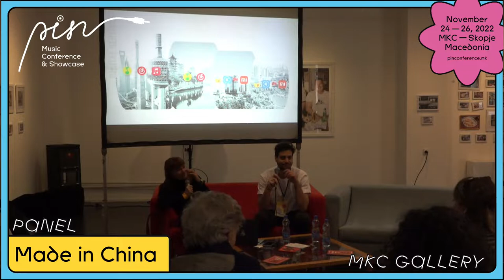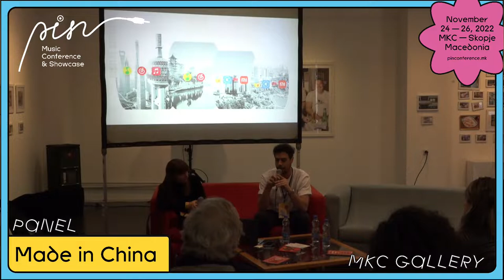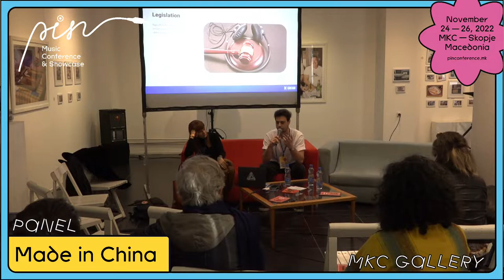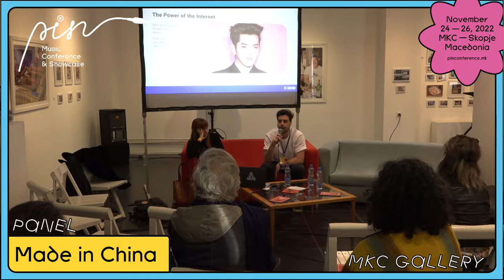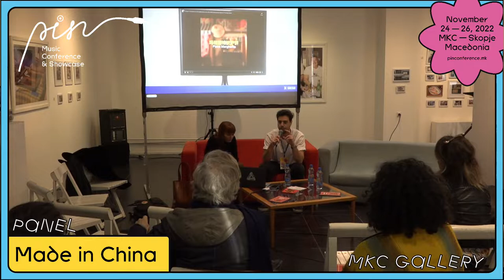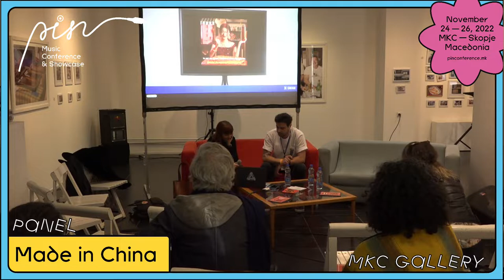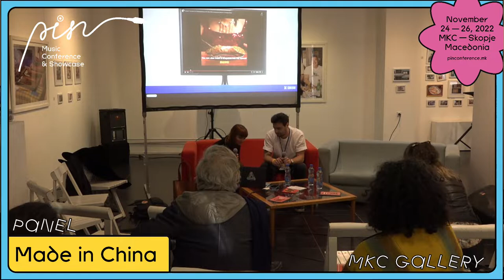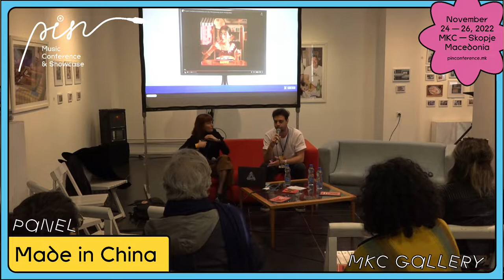Made in China | PIN CONFERENCE 2022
3.6 Made in China

China will soon be the world’s largest economy. The music business in China is a booming and dynamic industry. But what are the reasons for this rapid development? Learn how to market your music in China & understand the Chinese music market better with this practical guide.

Presenters: Ruth Koleva, Giancarlo Sernagiotto

PIN conference & showcase is made possible with the support of the European networks Hub for The Exchange of Music Innovation (HEMI Music Hub), project co-funded by the Creative Europe Programme of the European Union.